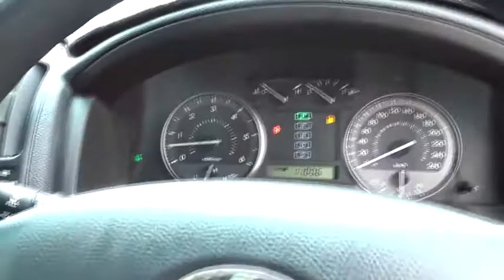2009 TOYOTA LANDCRUISER Brisbane, Gold Coast, Ipswich, Archerfield, Moorooka, QLD 7777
New 2009 TOYOTA LANDCRUISER available in Archerfield, Queensland at Wholesale House. Servicing the Brisbane, Gold Coast, Ipswich, Moorooka, QLD area.

Wholesale House
831 Beaudesert Rd